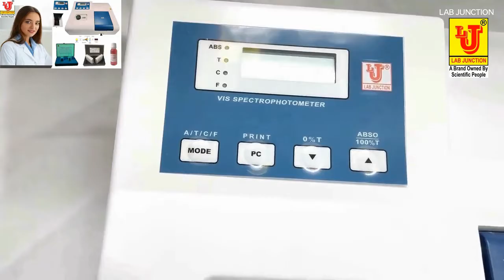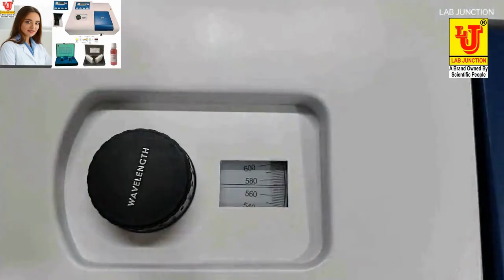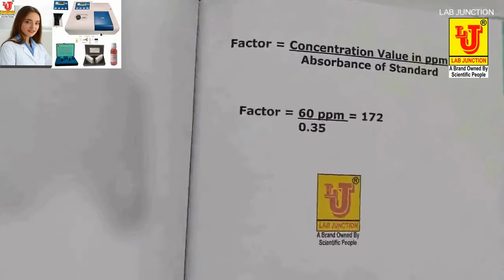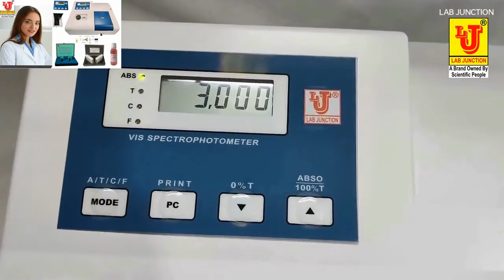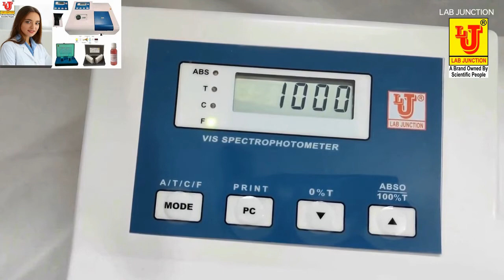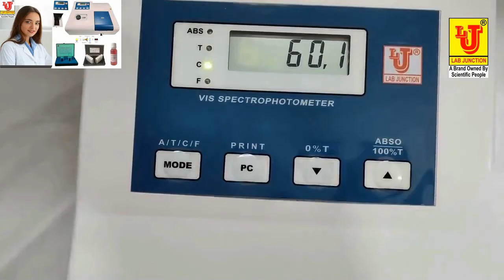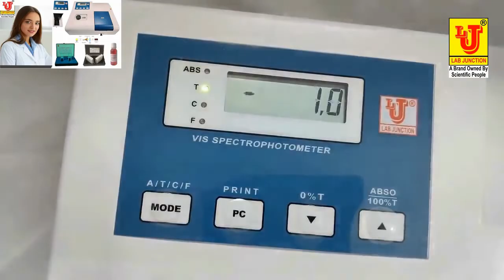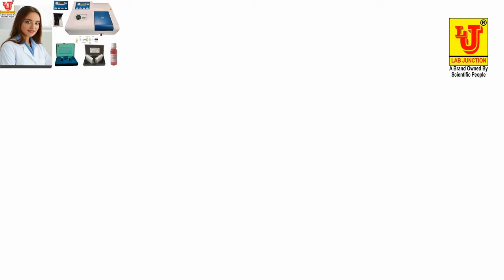Spectrophotometer spectrophotometer spectro spectrolite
Spectrophotometer Spectrophotometer Digital